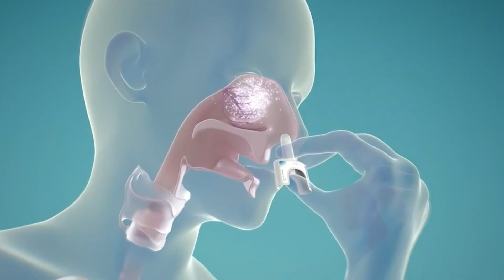1 Year Since the FDA Approved Epinephrine Nasal Spray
Saturday, August 9, 2025 marked the 1-year anniversary of the approval of neffy, an epinephrine nasal spray.

HCPLive spoke with numerous experts on the impact of a needle-free epinephrine option for severe allergic reactions.

00:16: FDA approval of Neffy, an epinephrine nasal spray
01:30: Neffy's impact in schools
04:24: Epinephrine nasal spray access
12:24: Direction of future research
14:11: Treatment options on the horizon for severe reactions/ anaphylaxis.

This feature includes the perspectives of:

Matthew Greenhawt, MD, MBA, MSc: CMO of Asthma and Allergy Foundation of America (AAFA)

Brian Schroer, MD: Allergist immunologist at the Cleveland Clinic Children's Hospital

Colleen Kraft, MD, MBA: Clinical professor of Pediatrics at the Keck School of Medicine of USC and an attending physician at the Children’s Hospital Los Angeles

Ryan Haumschild, PharmD, MS, MBA: Vice President of Pharmacy at Emory Healthcare and Winship Cancer Institute

Thomas Casale, MD: Professor of Medicine at University of South Florida in Tampa